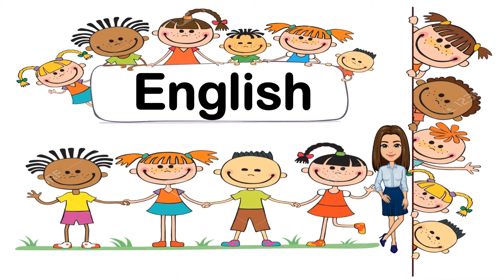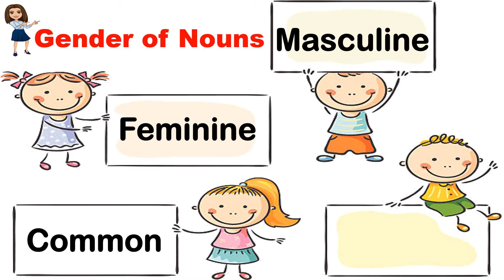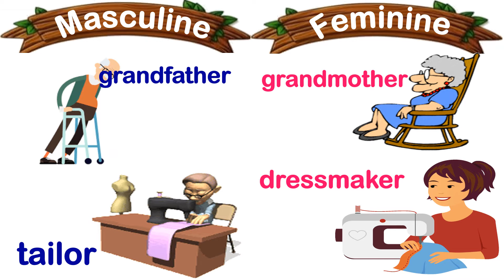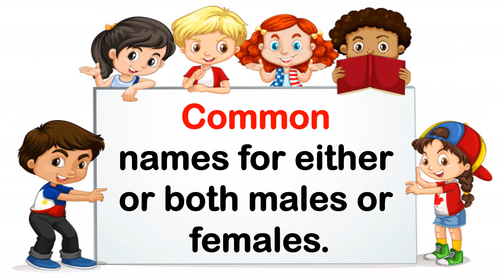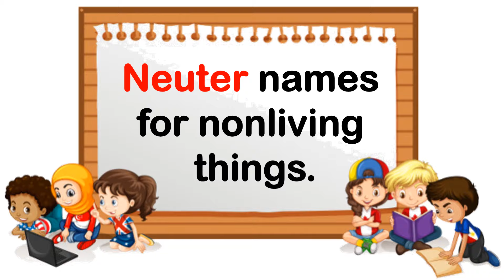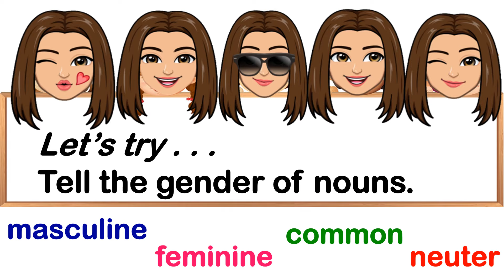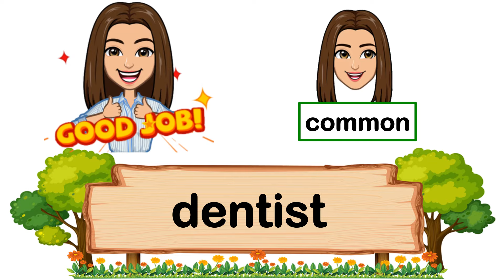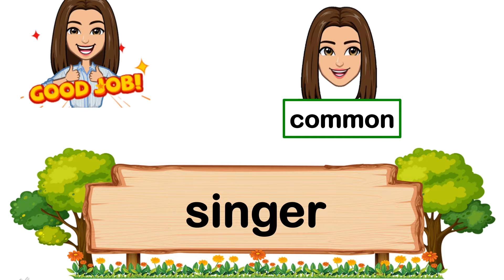Gender of Nouns | English Grammar | Teacher Beth Class TV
There are four genders of nouns: masculine, feminine, common, and neuter.